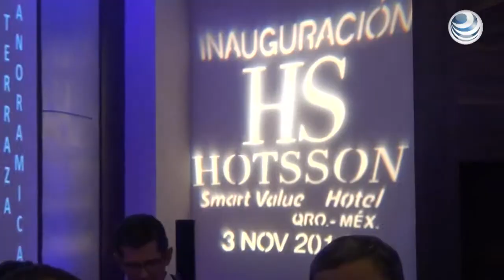Inauguración hotel HS Hotsson Querétaro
La cadena hotelera mexicana HS HOTSSON llega a Querétaro con un nuevo concepto bajo el sello Smart Value.

El Lic. Mauricio Salmón Franz, Secretario de Turismo, el Lic. Ramón Abonce Meza, Secretario de desarrollo sustentable, Salvador Oñate Ascencio, Propietario de Hoteles Hotsson, el licenciado Alejandro Mteos Berlanga, Director división Hotelera, y el Lic. Juan Carlos Malagón Herrera, Gerente general del Hotel, estuvieron presentes en la ceremonia inaugural, en compañía con los medios de comunicación e invitados especiales.